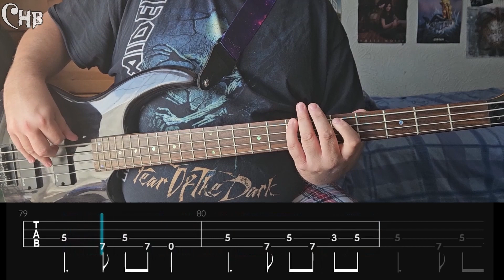EP 131 David Lee Roth - Ladies' Night in Buffalo - Bass Cover (feat onscreen and downloadable tab)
EP 131 Ladies' Night in Buffalo - David Lee Roth

"Ladies' Night in Buffalo" is a song written by David Lee Roth and Steve Vai that appeared on Roth's first solo album "Eat 'Em and Smile" released in 1986.  The bass player on the album is Billy Sheehan (Tallas, Mr Big, Winery Dogs etc).  The album was produced by Ted Templeman and reached Number 4 on the US Billboard 200 Albums Chart.

Tablature in both Guitar Pro 7 and PDF formats can be downloaded

I originally recorded this using the original track but UMG hit me with an immediate block when I uploaded it.  I was lucky to find an instrumental cover by Marco Civita which you can

Backing track created using Moises.ai
Signal Chain: Dean Edge Q4 into Audient ID14 MKI interface into Reason 12
Plugins/Rack Extensions: Reason Masterbus Compressor, Audio Assault KLANK

Tablature created using Guitar Pro

Footage filmed using Samsung S23
Onscreen tab created using Go PlayAlong 4.5 and NCH Debut
Titles created using Postermywall.com